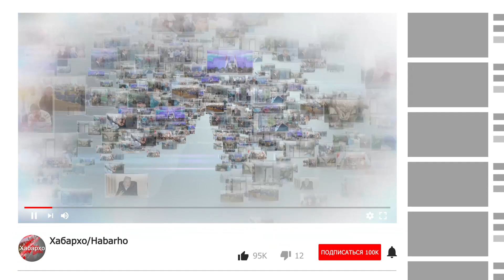Тоҷикистон: ба созишномаи сулҳ 25 сол пур шуд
27 июн аз имзои созишномаи байни ҳукумати Тоҷикистон ва ИМТ (Иттиҳоди Мухолифини Тоҷик) 25 сол пур шуд.